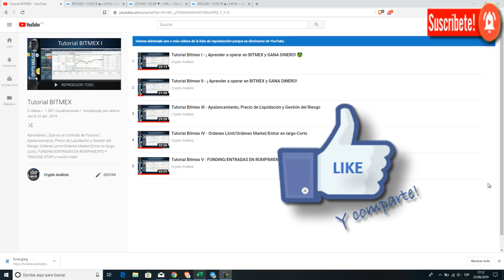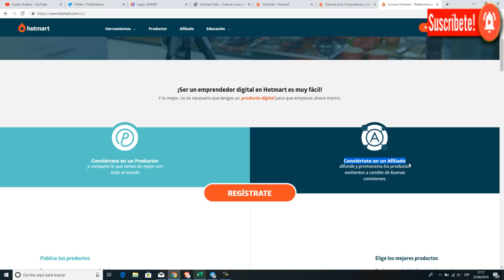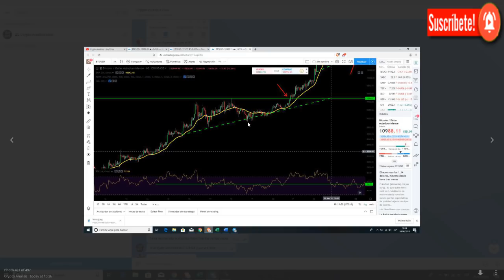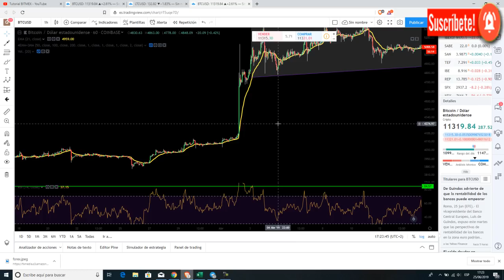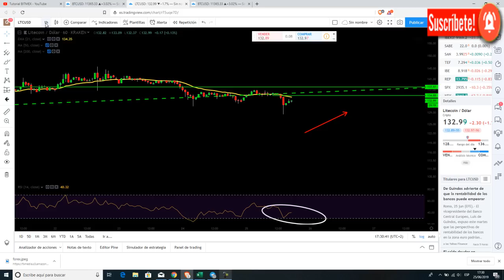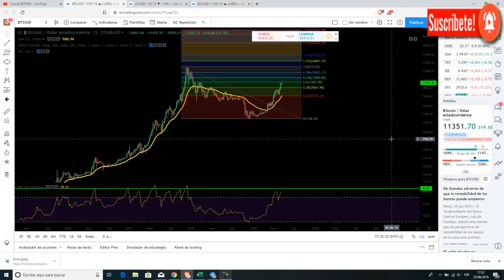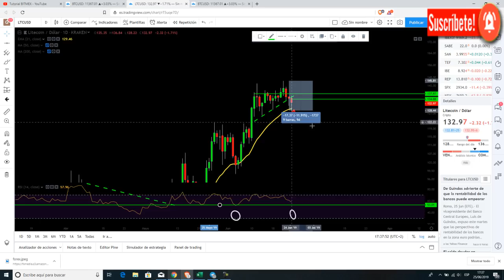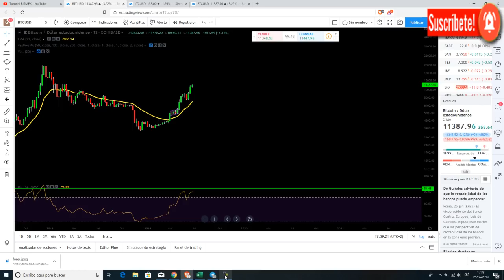¿Bitcoin CUÁNDO CAERÁ? - Btc/CRIPTOMONEDAS TRADING ANÁLISIS/NOTICIAS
¿BITCOIN CUÁNDO CAERÁ? - Btc/CRIPTOMONEDAS TRADING

➤ Donaciones Bitcoin:
3NBMP1QhWrnsFaDmSEH2vAGSAtaWphuYTj

➤ Donaciones Ethereum:
0x4DF53f6EF5e75d801F8ea500D46624A4693076d7
➤ Donaciones BCH:
qqsxjyd62emqn0xe900c2e5e094sksmp7vug8zdwe5